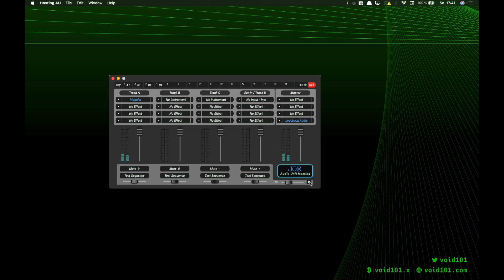No. 89 – Softube Modular (VCO, Braids, Clouds)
Used Modules:
Parallels EUC,
Doepfer A-110 VCO,
Mutable Instruments Braids,
Audio Mix,
Doepfer A-108 VCF8,
Doepfer A-140 ADSR,
Model 82 LFO,
Doepfer A-118 Noise,
Sample & Hold,
Doepfer A-132-3 DVCA,
Offset,
Quantizer,

Inserts:
none

00:00 Demo of the Softube Patch with Inserts
01:01 Start of Patching

In this Video you can see me patching in Softube Modular. Today I'm using
Doepfer VCO and Braids as Audio Sources. VCO and Braids are mixed via Audio
Mix. The output goes into the Filter and from there into Clouds before
reaching main output. Parallels EUC triggeres the ususal Pitch Combo
(Noise-S&H-VCA-Offset-Quantizer) which modulates VCO and Braids. EUC also
triggeres the Gate from the ADSR which modulates the Filter cutoff. Model 82
LFO modulates the PW of VCO and Noise random output modulates EUC's Fill and
Clouds freeze.